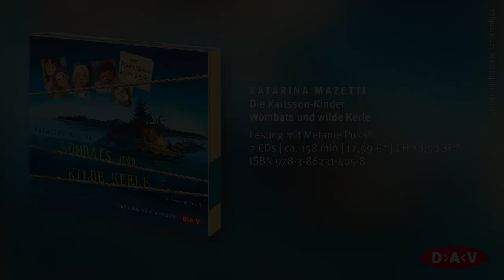Die Karlsson-Kinder – Wombats und wilde Kerle - Katarina Mazetti, gelesen von Melanie Pukaß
Auch ihre Osterferien verbringen die Karlsson-Kinder auf Tante Fridas Insel. Die hat dort inzwischen einen kleinen Zoo mit Wombats eröffnet. Doch dann tauchen mürrische Männer auf, die den Karlssons das Inselleben verleiden. Sie handeln im Auftrag eines Investors, der die Insel kaufen will. Wie gut, dass man die fiesen Männer mit den gefräßigen, kleinen Wombats herrlich ärgern kann… Das zweite Krimiabenteuer der Karlsson-Kinder – gelesen von Melanie Pukaß.